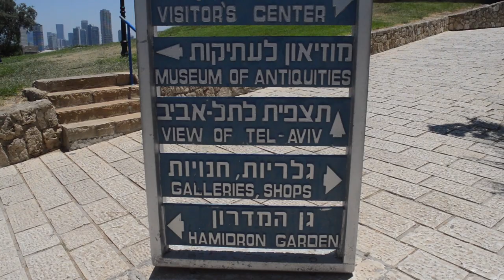Ancient Phoenician Citadel // A Trip to Old Jaffa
I'm busy making new videos for History Time. But in the mean time here is a new style of video me and my brother have been working on. Let us know what you think.

We are two brothers who run historical YouTube channels and occasionally travel the world to visit historical sites. We decided to start making some 'behind the scenes' style videos of what we get up to.

There is also a History Time podcast you can listen to wherever you get your podcasts from.